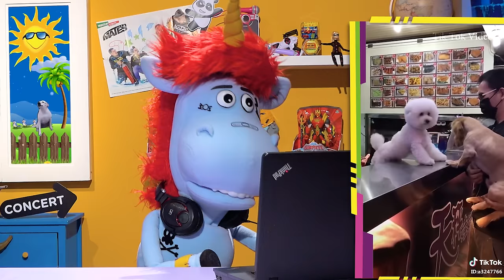REAGISCO AI TIK TOK PIU’ DIVERTENTI 😂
Ciao a tutti ragazzi, sono Eppy, benvenuti su MegaWow! Non sapevo che video fare e così ho deciso di fare una reaction ai tik tok più divertenti che ho trovato su Youtube. Vi giuro, sono troppo divertenti, fatemi sapere nei commenti qual è quello che vi è piaciuto di più